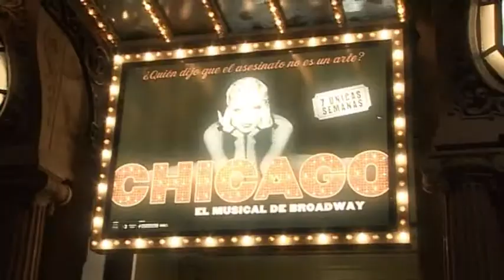LA FINESTRA DEL SOCI: CHICAGO